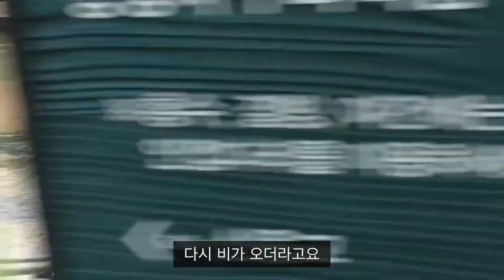폭우가 내린 후에 불광천 (Bulgwangcheon in Seoul)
폭우가 폭풍처럼 내리고 난 후

불광천에 나가보았어요

무성했던 잡초들이 사그리 무너지고

그 사이를 오리들이 유영하는 풍경을 보았습니다

폭우 후였는 데... 평화로워 보이더라고요